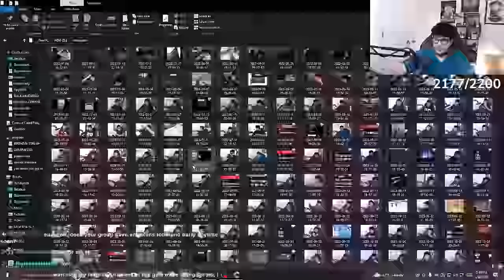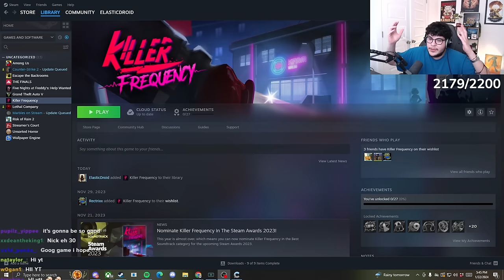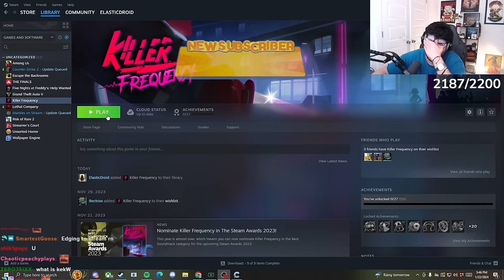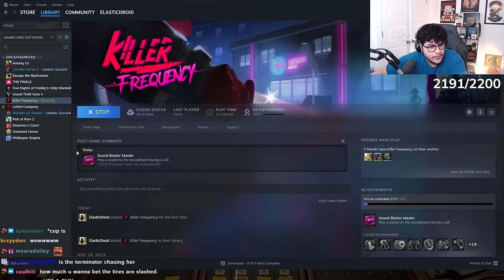The Dangers of Radio Killer Frequency Full Vod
Do I have a face for radio?